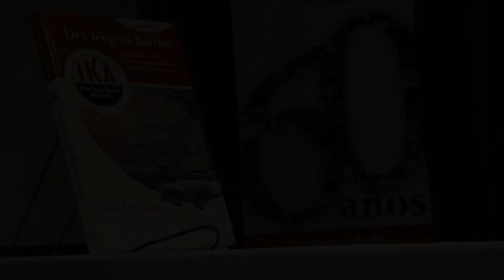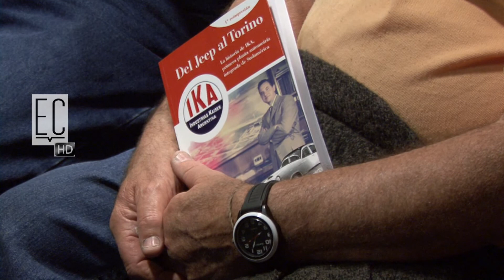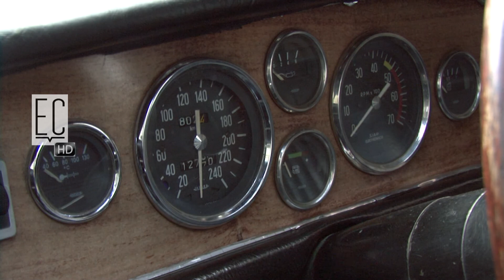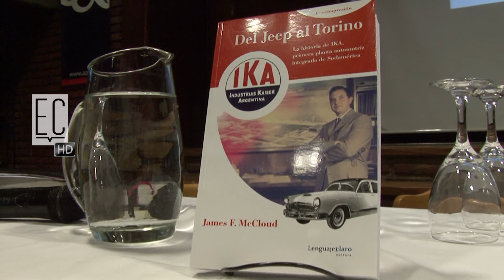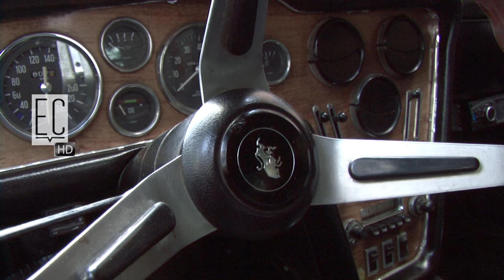DEL JEEP AL TORINO - LIBRO JAMES McCLOUD # 461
Presentación del libro "Del Jeep al Torino" de James McCloud, al fin, traducido al castellano!!!